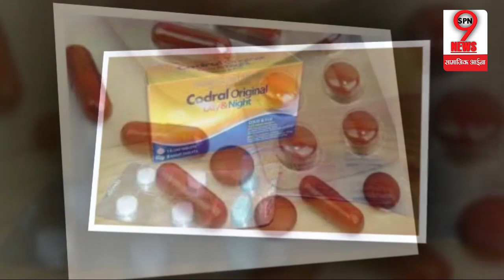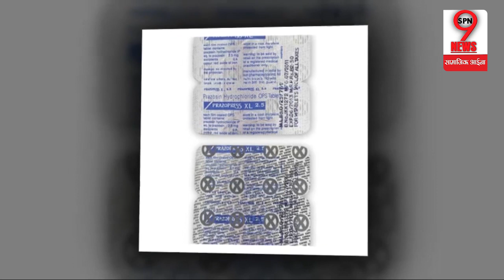जानिए क्यों होती है मेडिकल टेबलेट के बीच में खाली स्पेस | Amazing Facts